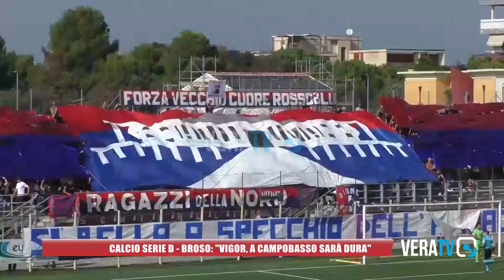Calcio Serie D - Broso avverte la Vigor Senigallia: "A Campobasso sarà dura"